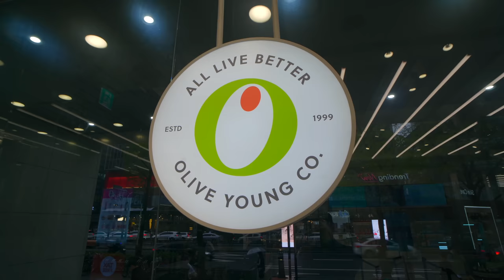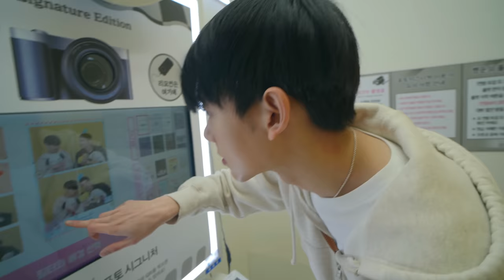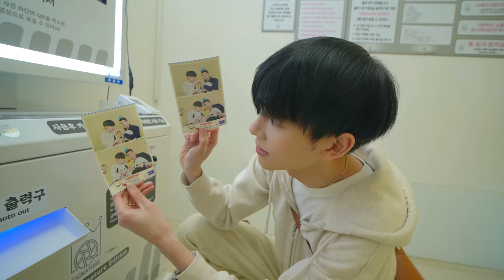GAY COUPLE’S ROMANTIC 24 HOURS IN KOREA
sunset bossanova - juju b. goode
superwoman - juju b. goode
something new - anthony lazaro feat sarah kang